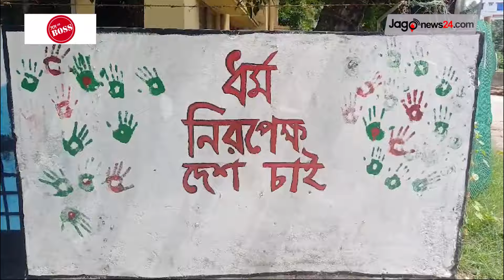শিক্ষার্থীদের রং তুলির আঁচড়ে সাজছে ফরিদপুরের দেওয়াল | Faridpur